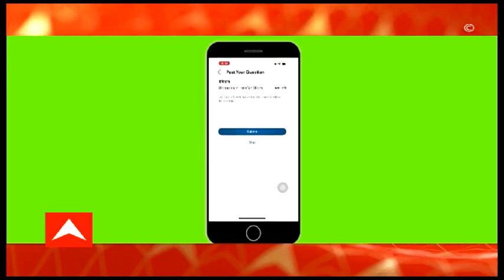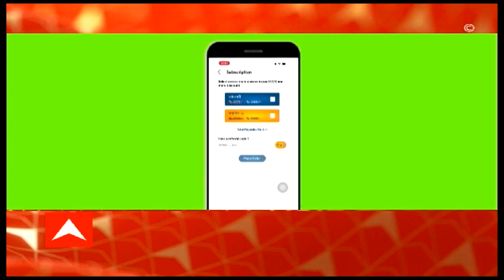Tutopia App: করোনা আবহে পরীক্ষার্থীদের কাছে অপরিহার্য টিউটোপিয়া অ্যাপ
জীবনের প্রথম বড় পরীক্ষার আগে হাতে সময় যত কমে আসছে, ততই জনপ্রিয় হয়ে উঠছে টিউটোপিয়া অ্যাপ। পড়াশুনো করার পাশাপাশি টেস্ট দেওয়ার ক্ষেত্রেও পরীক্ষার্থীদের কাছে অপরিহার্য অবলম্বন এখন টিউটোপিয়া।